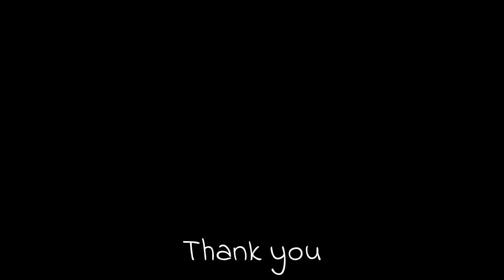Red junglefowl (Gallus gallus) | hybrid male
Red junglefowl (Gallus gallus) hybrid. A 2020 study that analyzed the whole genomes of Sri Lanka junglefowl, grey junglefowl, and the green junglefowl found strong introgressive hybridization events in different populations of indigenous village chickens.

The study also shows that 71–79% of red junglefowl DNA is shared with the domestic chicken. More...

Scientific classification:
Kingdom:    Animalia
Phylum:      Chordata
Class:         Aves
Order:         Galliformes
Family:       Phasianidae
Genus:       Gallus
Species:    G. gallus